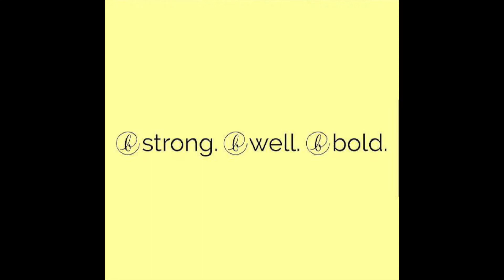B Strong: Runner's Lunge Rotations